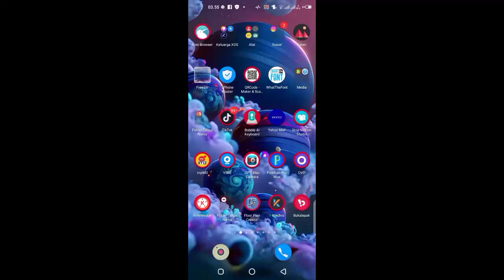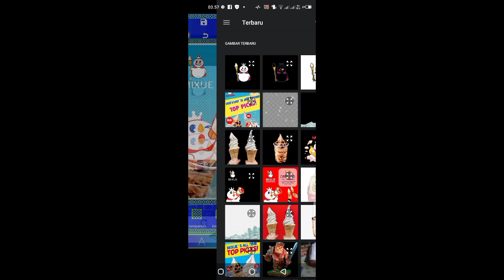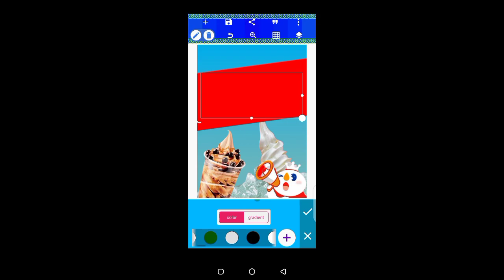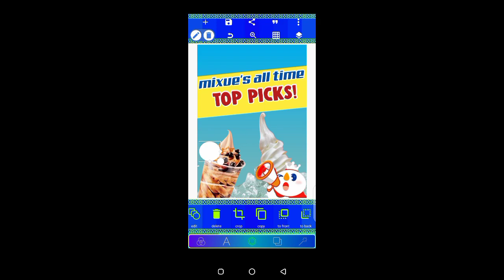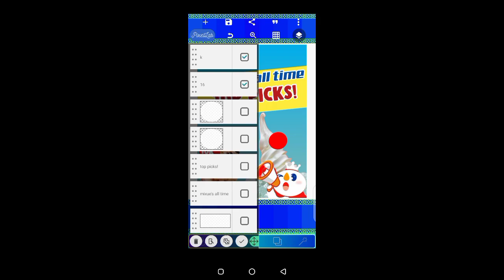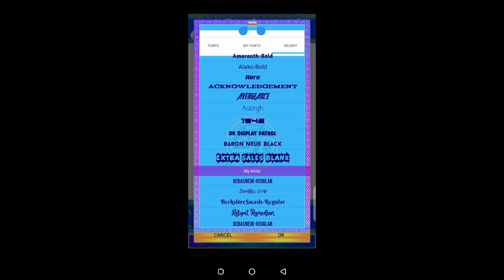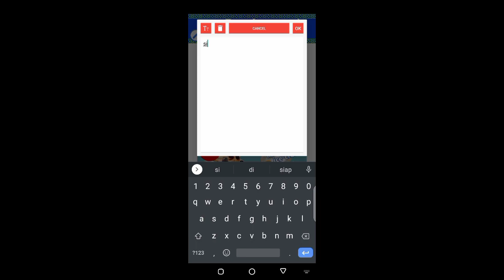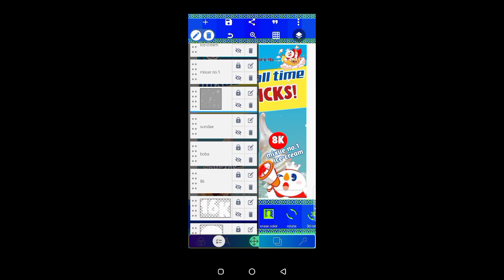membuat poster mixue di pixellab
poster harga mixue virall